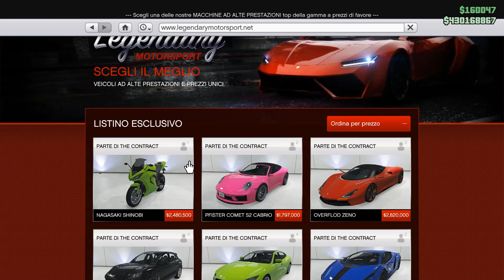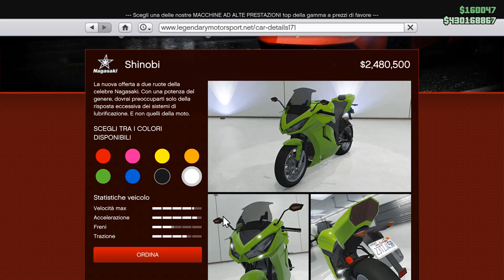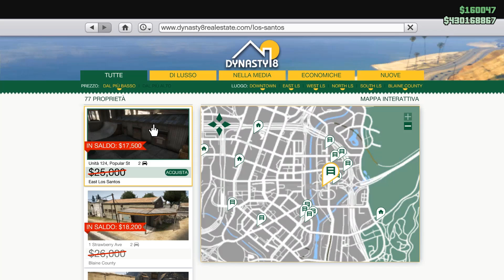NUOVE MISSIONI DI FRANKLIN E LAMAR E NUOVA MOTO SU GTA 5 ONLINE AGGIORNAMENTO SETTIMANALE SCONTI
Auto Podio 0:00
Sconti Veicoli 1:24
Sconti Business 2:11
Soldi Tripli e Doppi 2:47
Prove a Tempo 3:31